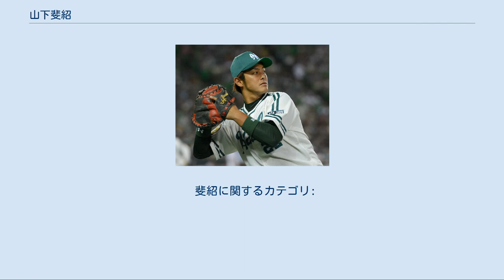山下斐紹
山下 斐紹（やました あやつぐ、1992年11月16日 - ）は、北海道札幌市西区出身のプロ野球選手（捕手、一塁手、外野手・育成選手）。
右投左打。
中日ドラゴンズ所属。
 北海道札幌市西区で生まれた。
5歳の頃に家族と千葉県千葉市美浜区に転居し、6歳の時に4歳上の兄・貴将の影響を受け小学校で投手として野球を始めた。
磯辺シーグルスに所属し、最初は右打ちだったが、4年生時に足の速さを生かすため左打ちへ転向した。
千葉市立磯辺第二中学校（現・千葉市立磯辺中学校）に進学して硬式野球の千葉西シニアに所属。
野手に転向して外野手を中心にプレーした。
 習志野高進学後に、捕手に転向。
1年夏からベンチ入りし、秋からはレギュラーに定着。
秋季関東大会は準優勝。
2年時の春には第81回選抜高等学校野球大会に出場した。
チームは2回戦で敗退。
2試合で5打数2安打1打点だった。
夏の千葉大会はベスト4。
秋からは主将を務め、3年時の春は県大会を制し、関東大会で準優勝した。
夏の千葉県大会では準決勝でこの年の甲子園出場校成田高校と対戦。
適時打を打つが、相手エースの中川諒に2三振、3-4で敗れた。
この大会では2本塁打を含む16打数10安打と活躍した。
 2010年10月28日のプロ野球ドラフト会議で福岡ソフトバンクホークスが1位指名。
 福岡ソフトバンクホークス時代（2013年） 同上（福岡 ヤフオク!ドームにて） 2011年7月25日に富山市民球場アルペンスタジアムで開催されたフレッシュオールスターゲームに選出され、4回表から松井雅人に代わり捕手として出場した。
8月25日の試合前のシートノック中に送球が右目付近に当たり担架で運ばれたが、福岡市内の病院で検査の結果、打撲と診断された。
一軍のリーグ優勝決定後、10月4日に初の一軍昇格、3日間ベンチ入りしたが出場機会はなかった。
二軍では82試合に出場し、50試合先発マスクを経験し、4本塁打。
オフはオーストラリアン・ベースボールリーグに参加し、11月4日から12月7日まで16試合の出場で53打数18安打、打率.340、OPS.868、規定打席未到達ながら打率はチームトップだった。
 2012年は、春季キャンプで寝坊による遅刻で二軍行きとなり、シーズンを通して公式戦出場はなかった。
オフには11月24日から12月22日まで行われた台湾のウィンターリーグに派遣され11試合に出場した。
 2013年4月4日のウエスタン・リーグ対オリックス・バファローズ戦でランニングホームランを放った。
5月6日の対千葉ロッテマリーンズ戦で4回二死一塁から細川亨の代打として公式戦初出場し、左飛だった。
5回からそのまま捕手の守備に就き、7回の2打席目でプロ初安打・本拠地福岡 ヤフオク!ドームでの初安打、江尻慎太郎、二保旭、金澤健人をリードし、5イニングを2失点だった。
5月7日に一旦抹消となったが、以降4回昇格。
6月25日東京ドームで行われた対北海道日本ハムファイターズ戦で9番捕手として初の先発出場を果たすと、3回にブライアン・ウルフからファーストへの内野安打で出塁し、内川聖一の逆転タイムリーヒットで生還、プロ初得点を記録した。
守っては先発の山田大樹をリードし、初回にミチェル・アブレイユに先制タイムリー二塁打を打たれたものの、5イニングを1失点に抑え、1点リードしたまま山崎勝己へバトンタッチした。
6月30日QVCマリンフィールドで行われた対千葉ロッテ戦で3回の守備から捕手で出場、2打席連続で安打を放ち、プロ初となるマルチ安打を家族の住む地元で記録した。
7月18日秋田こまちスタジアムで行われたフレッシュオールスターに自身2度目の選出、4番捕手として先発出場したが2打席凡退だった。
守っては先発の東浜巨をリードし16球全て直球勝負で2回を無失点に抑え、続く岩本輝、金田和之、戸田隆矢と組んでイースタン・リーグ選抜打線を9者連続の凡退に打ち取り、5回を無失点に抑えて交代した。
一軍では11試合出場し、2試合先発マスクを被った。
二軍では先発マスクを61試合被り、自己最高の打率.256、5本塁打、7盗塁を記録したが、2011年以降3年連続となるウエスタン・リーグ最多捕逸、捕手最多失策も記録した。
10月6日ファーム日本選手権に...